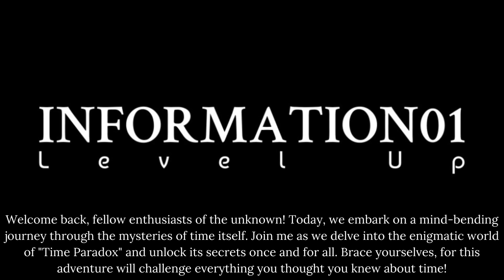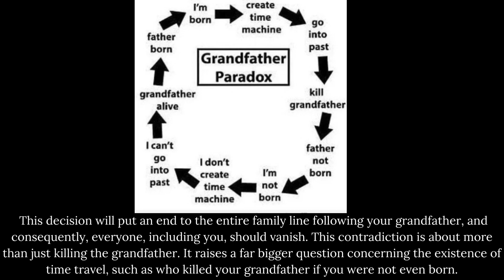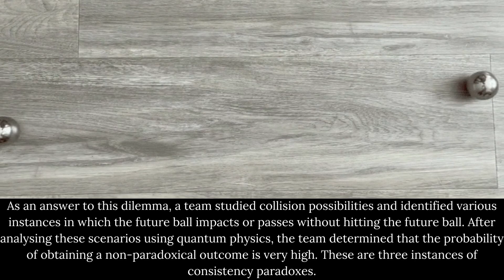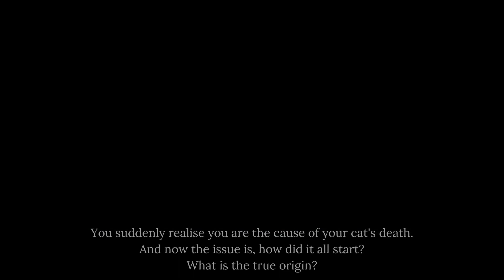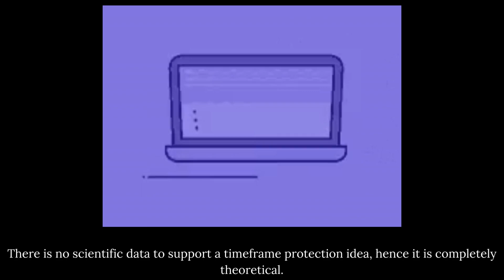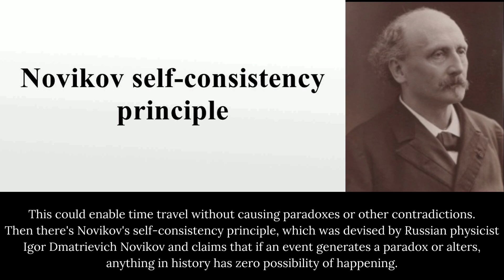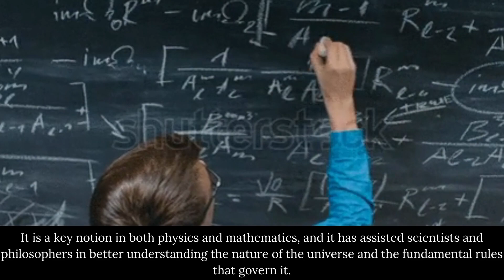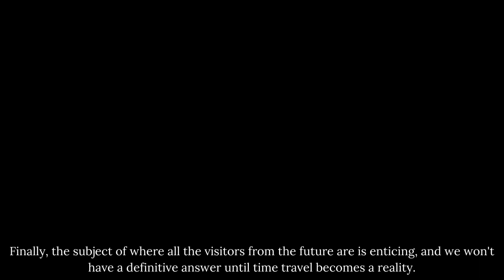The Universe of Time Paradox: Explained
The Universe of Time Paradox: Explained is an enlightening and deeply profound exploration into the mysteries of time. Expertly crafted with robust analysis and engaging content, the presentation demystifies the intricate wisdom behind time paradoxes and their implications on our understanding of the universe. Grounded in credible scientific theories and filled with illuminative diagrams, the material lays bare the fascinating intricacies of temporal paradoxes. It truly brings to life the grandeur and marvel of time as it weaves through the universe. Take a deep dive into the ethers of cosmic time with The Universe of Time Paradox: Explained.

paradox,
paradox examples,
paradox time,
simpsons paradox,
paradox figure of speech,
achilles and the tortoise,
liar paradox,
paradox in literature,
sorites paradox,
sorites,
omnipotence paradox,
paradox examples in literature,
paradox philosophy,
a paradox
paradox english
paradox stone
central paradox
self referential paradox
trolley paradox
ship of theseus philosophy
omnipotent omniscient omnipresent paradox
causality paradox
simple paradox
metaphysical paradox
neurotic paradox
the sorites paradox
paradox of evil
wittgenstein paradox
paradox de

time
time paradox,
grandfather paradox,
time travel paradox,
the grandfather paradox,
predestination paradox,
temporal paradox,
grandpa paradox,
the time paradox,
artemis fowl the time paradox,
time loop paradox,
space time paradox,
looping paradox,
causal loop paradox,
the paradox hotel a novel,
the paradox of time,
time travel grandfather paradox
george carlin paradox of our time
artemis fowl 6
artemis fowl and the time paradox
paradox grandfather
the paradoxes of time travel
time paradox clock
david lewis time travel
mctaggart's paradox
time paradox zimbardo
the time paradox philip zimbardo
david lewis the paradoxes of time travel
grandfather clock paradox
the paradoxes of time travel david lewis
bob moorehead paradox of our time
grandfather paradox and time travel
mind time travel paradox
david lewis paradoxes of time travel
the paradox of our time bob moorehead
lewis paradoxes of time travel
dr bob moorehead the paradox of our time
the paradox of our time dr bob moorehead
paradoxes of time travel ryan wasserman
lewis the paradoxes of time travel
time travel impossible paradox